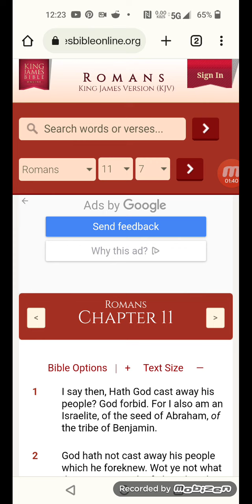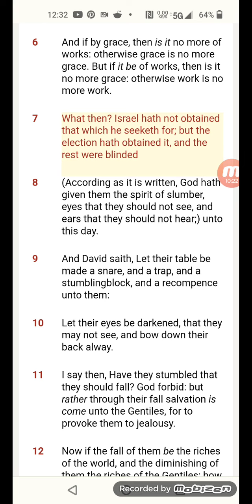It doesn't matter how many don't know the elect know the truth